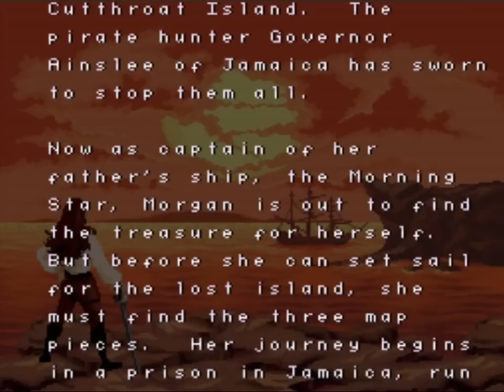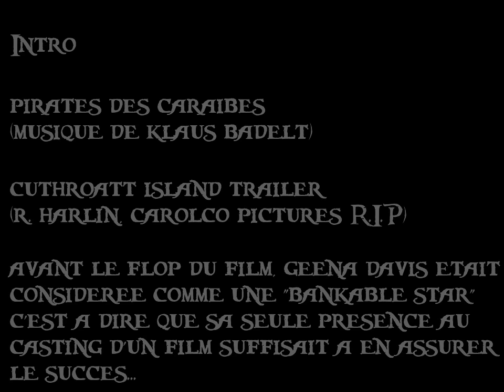[Test] Cuthroatt Island (Snes)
Surcouf, Barbe Noire, Cartouche, le capitaine Crochet (qui s'appelait encore à l'époque le capitaine Main), les pirates ont toujours fascinés petits et grands et ont contribué à l'âge d'or du cinéma des années 70. Beaucoup auraient voulu que cette manne financière perdure pendant les années 90, alors que Jack Sparrow était encore dans les jupons de sa mère. C'était sans compter sur Cuthroatt Island, qui réduisit à jamais les espoirs du maudit studio Carolco et mis un frein à l'essor des pirates d'Hollywood pour une décennie, interdits de revenir sur les écrans comme Davy Jones sur la terre ferme. Un mauvais film donne-t-il forcément un mauvais jeu ? C'est ce que nous allons découvrir ensemble. Bonne vidéo à toutes et à tous.